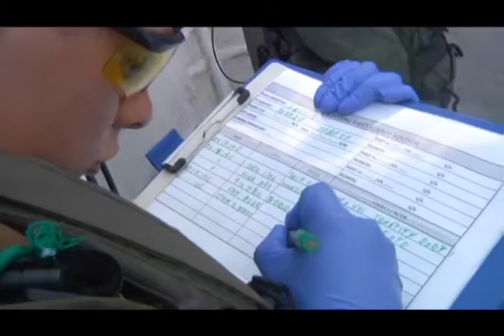CSDP Background Video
Video used at European Development Days and other activities